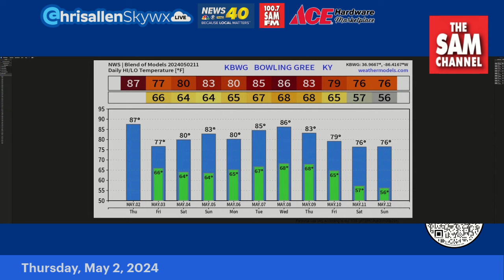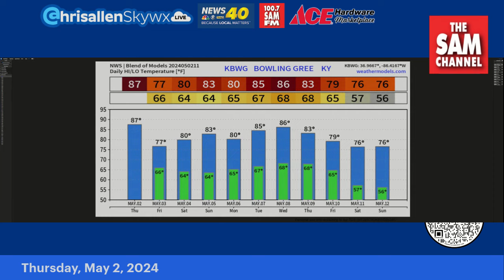More Rain & Storms Move In: Chris Allen Live Thursday, May 2, 2024